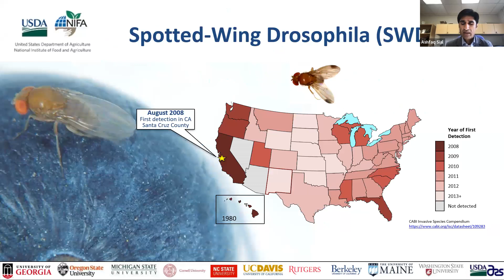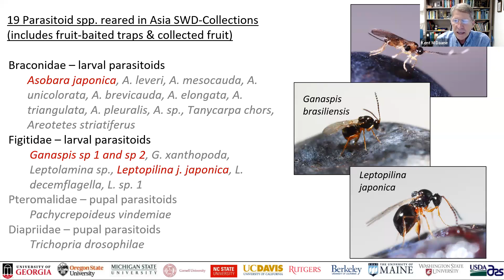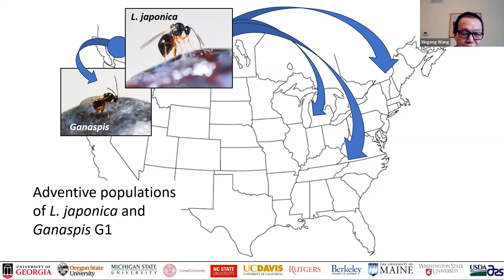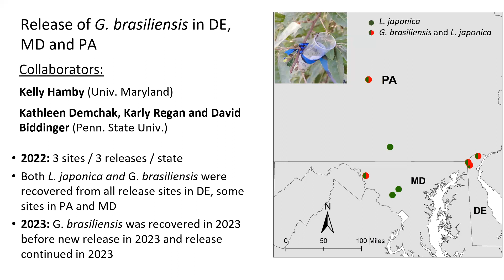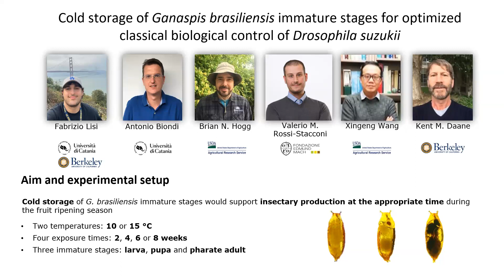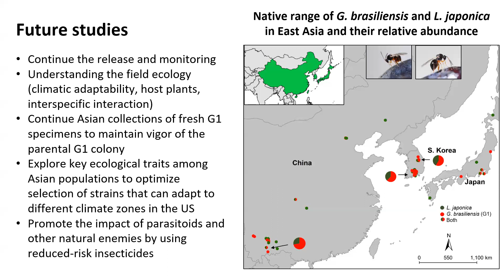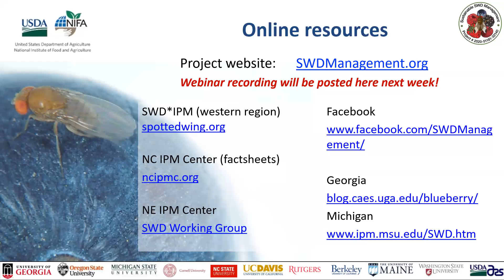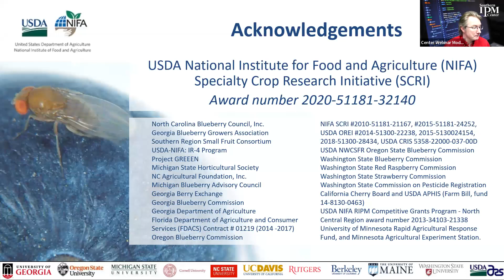Advances in Biological Control for Management of Spotted-Wing Drosophila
In this webinar, we will present findings of our research and highlight recent advancements in biological control to manage
spotted-wing drosophila